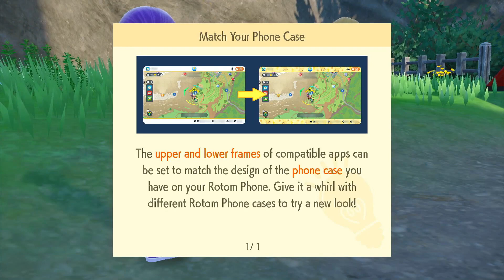Pokemon Violet Playthrough Part 33: The Ogre and the Loyal Three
In this episode, we begin our group project and learn about the legend of the ogre and the loyal three.